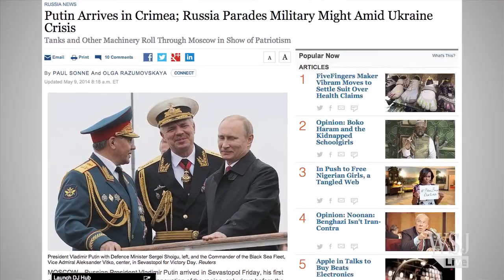Putin Arrives in Crimea for Victory Day Parade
Russian President Vladimir Putin arrived in Crimea for Victory Day celebrations in his first visit since the territory was annexed by Russia. Via The Foreign Bureau, WSJ's global news update. Photo: AP